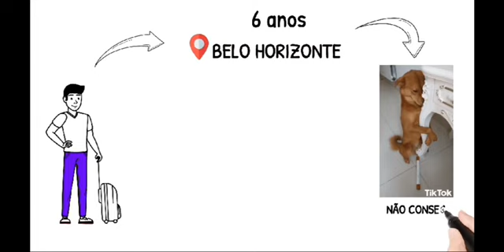oi galera, voltei ✌🏻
nesse vídeo eu falo do motivo de ter parado de postar e algumas novas ideias para a volta ✌🏻